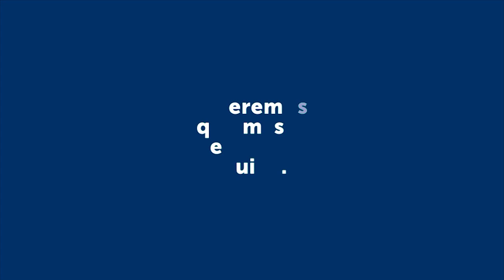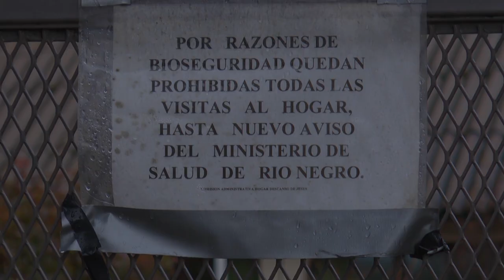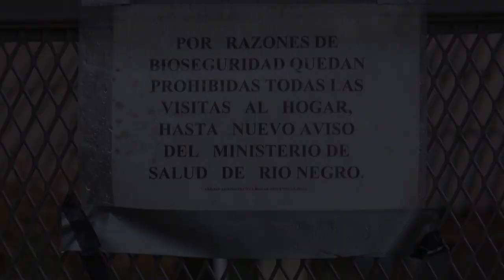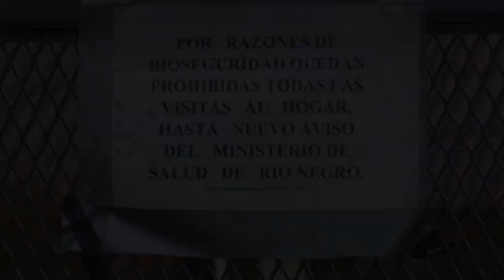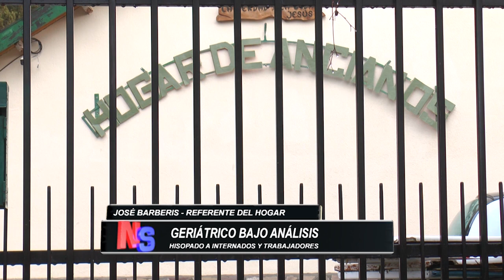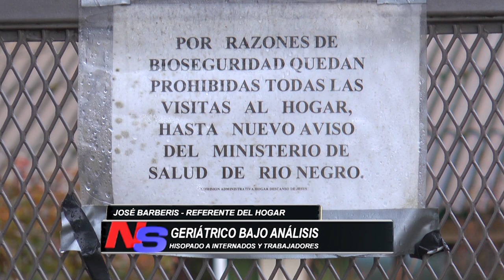UN GERIÁTRICO BAJO ANÁLISIS TRAS UNA NUEVA MUERTE POR COVID-19